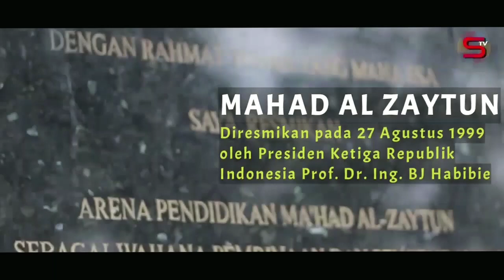Spirit Perjuangan Islam Nusantara | Hijrahnya Peradaban Khalifah Turki ke AL Zaytun